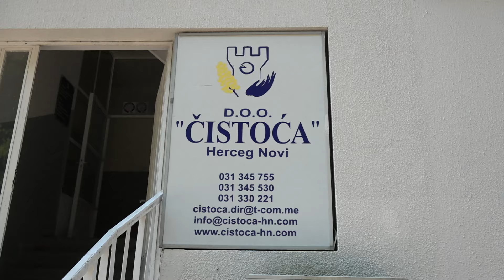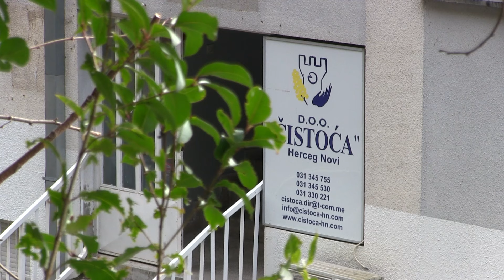RTHN Ove godine zabilježeno 17% veća količina otpada, u odnosu na 2023.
Povećan broj posjetilaca u  Herceg  Novom  odrazio  se  i na  veću količinu otpada, koja na dnevnom izađe i preko  90 tona, kazala je  za RTHN  PR D.O.O. Čistoća  - Radmila  Perović. Ove godine  zabilježena je  17%  veća količina otpada u odnosu na prethodnu godinu.